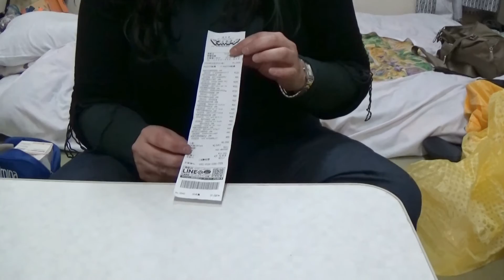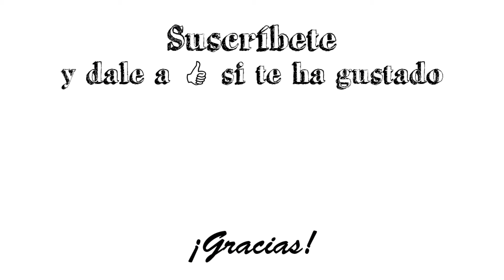Japón 2016 - Diario de viaje - Día 2 - Compras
Estas son algunas de las compras que realizamos los primeros días para poder sobrevivir en Japón.
Teníamos que preparar nuestras comidas ya que Laura es celiaca y no puede comer nada con gluten.